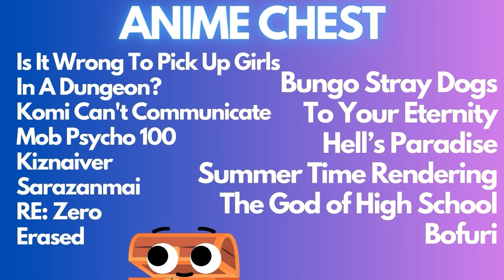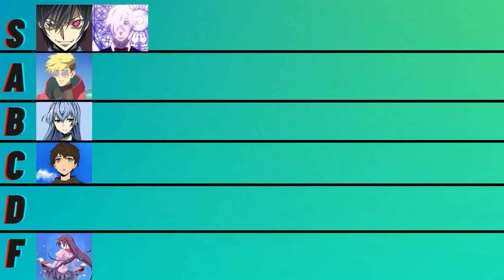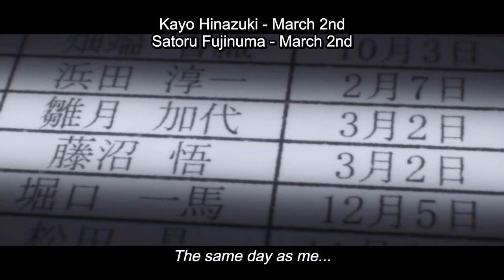ERASED Ep. 1-4 | The Jules & Matt Anime Hour #73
This week we dive into Erased for the first time! Share your thoughts about the anime in the comments!

00:00 Intro
5:13 Episode 1 Discussion
19:35 Episode 2 Discussion
34:15 Episode 3 Discussion
47:46 Episode 4 Discussion
55:58 Prediction for the end
56:40 Outtro